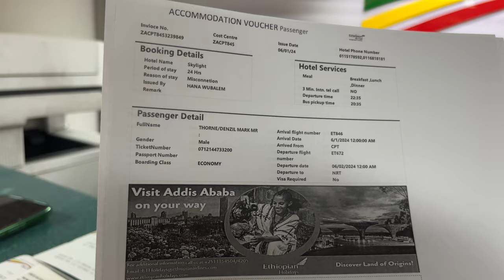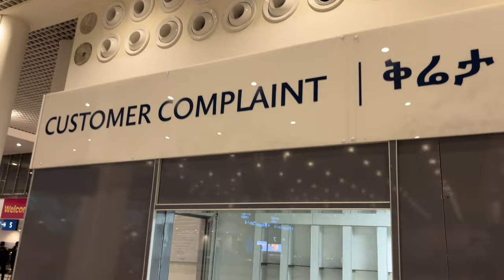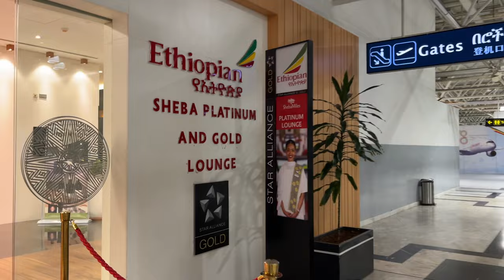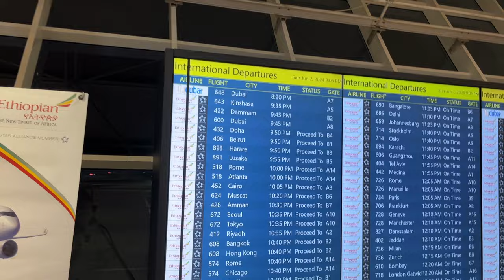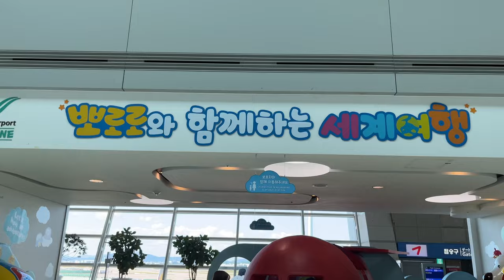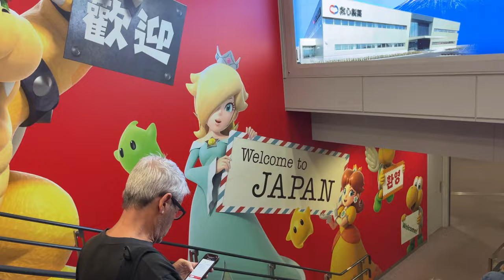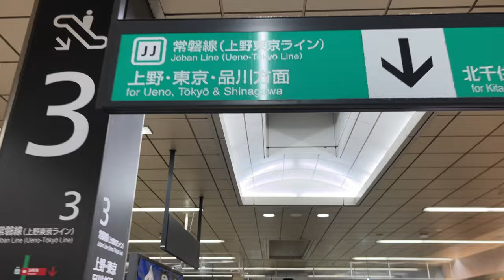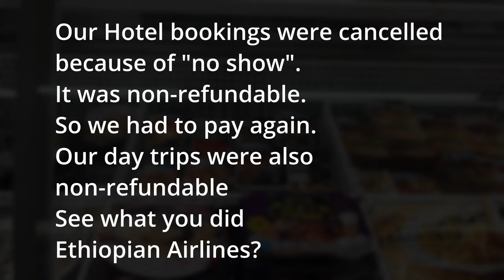I WILL NEVER USE THIS AIRLINE AGAIN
This has got to be the worst airline experience ever. I've never been treated with such disrespect in all of my travels. To top it all, it was not our fault we missed our connecting flight. The plane left late from Cape Town, arrived late in Addis Ababa, and then the connecting flight left without us. But the airline refused to take accountability. We lost so much on this trip because our hotel bookings were cancelled with no refund. We also had day trips planned and wouldn't get a refund on that. But the airline had a very never minded attitude.